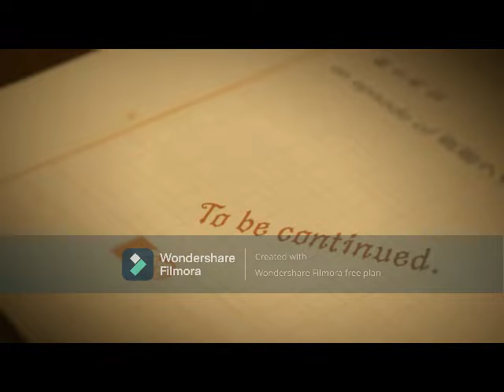BHMNL Kiss Kiss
Hi
Ibuki, Shiguru, Tametomo, Sayo, Takamichi, Kyosuke, Kagura, Ren A, Tusk, Kento and Sohji R were Absent